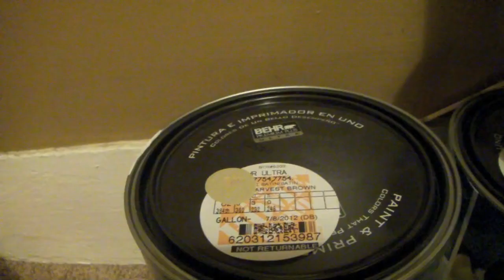#29: HOUSE TOUR TRAILER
PLEASE READ!
This is the trailer for my House Tour... Well, it's really a tour of just my Living Room & Bedroom. (LOL)  I made a project of redecorating those 2 rooms in my house.  It was A LOT of work, but I am soooooo happy of the outcome.